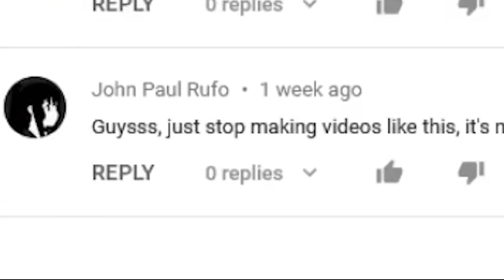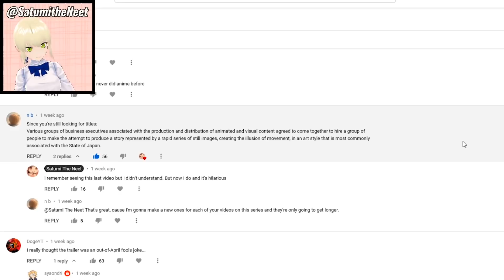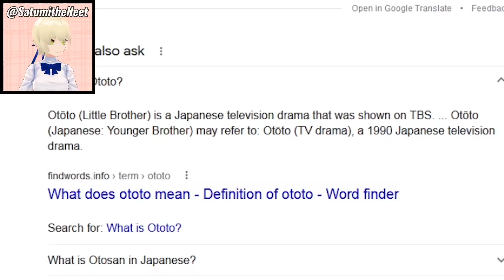They Continue to try to Make an Anime | Ex-Arm a Crunchyroll Original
Ex-Arm Episode 7 Crunchryoll Original anime goes battle royale that will rival fortnite. But will Satumi review it positively as the anime plays to his interests. Or will he betray Minami and consider a content change so he can have a thicc butt like Alma did?

Welcome to Satumi the Neet Season 5: The Ex Arms Exams

Anime:
EX-ARM | A Crunchyroll Original